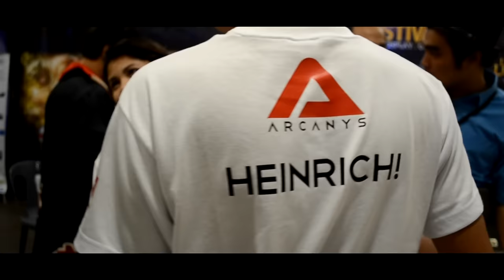eSports Festival 2015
Filmed & Edited by: Sven Macoy Schmid
Song: Tristam & Braken - Flight